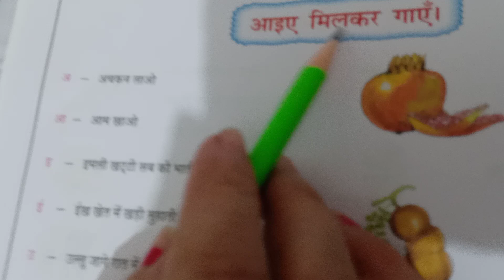13 December 2020(2)